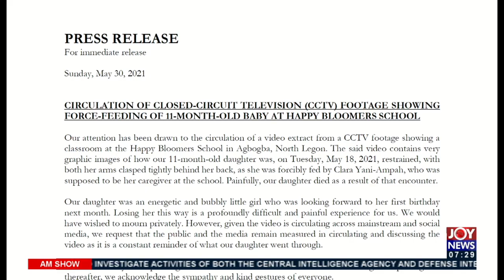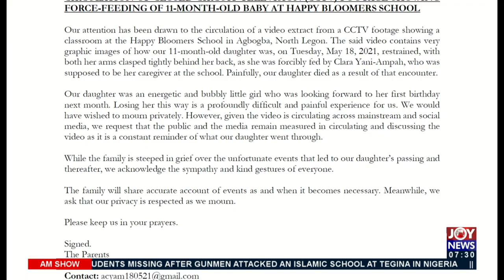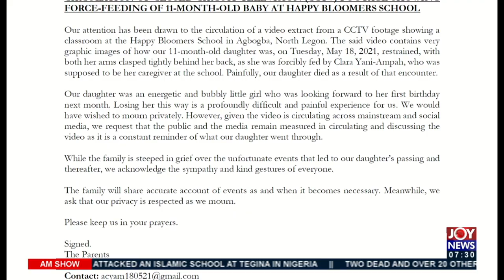11-Month-old Baby Abused: Video of caregiver force-feeding baby girl disheartening – Apaak (31-5-21)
Video of caregiver force-feeding baby girl disheartening – Dr. Apaak - AM Talk on Joy News (31-5-21)